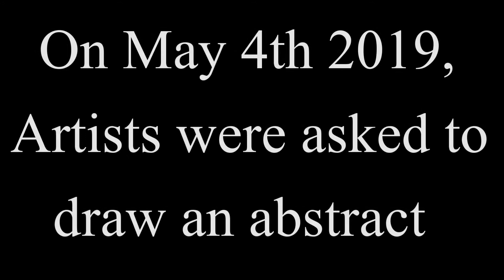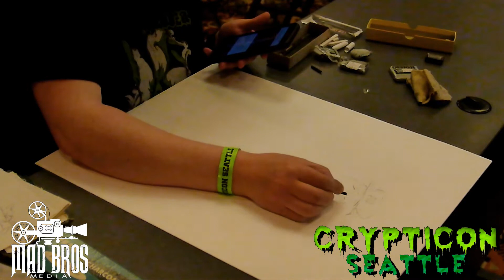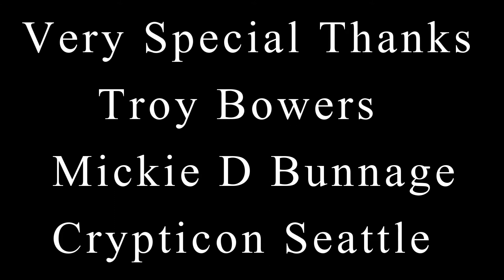Crypticon Seattle Iron Man Contest 2019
IRON MAN ART CONTEST 2019 WHERE THE SUBJECT AT HAND WAS MARY POPPINS! Thanks to Contest Winner Jaymi Goetze!